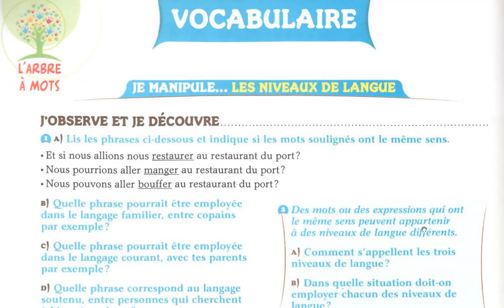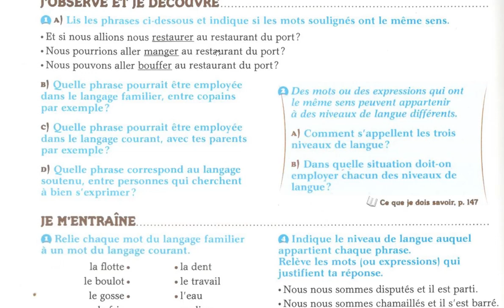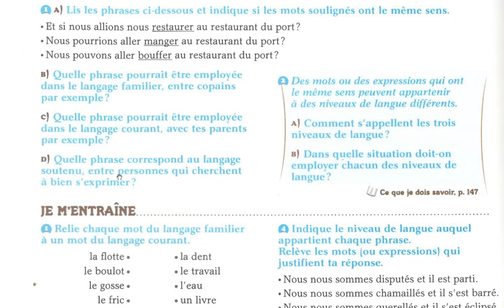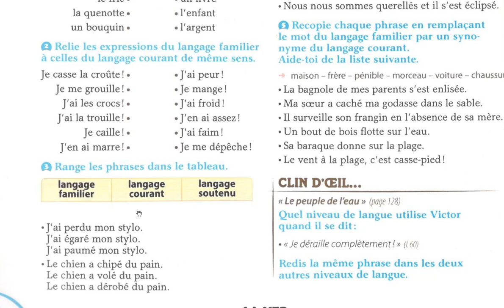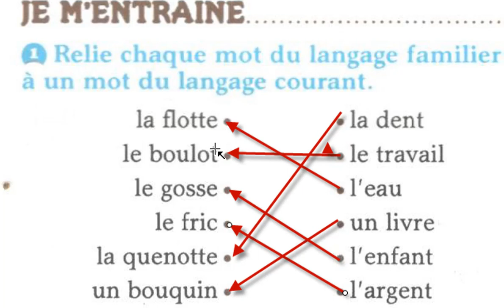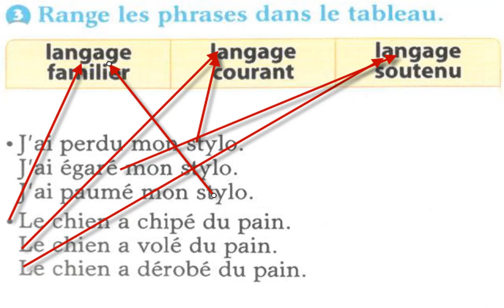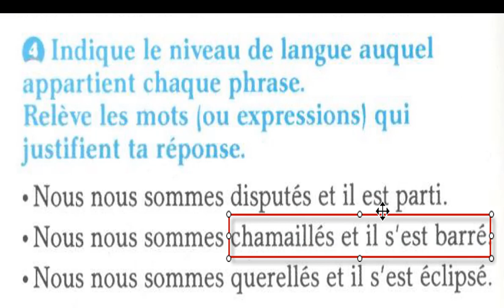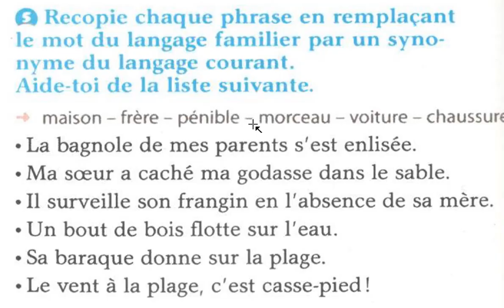Les niveaux de langue vidéo intéressante